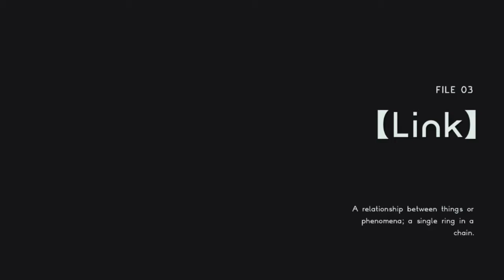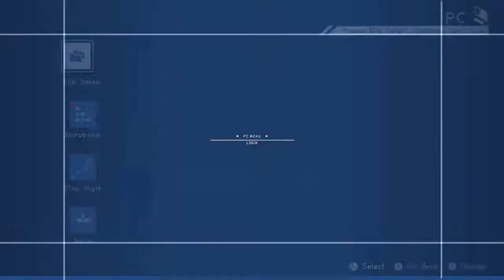Astral Chain │ Part 4: Game Play │ Backlogged Games